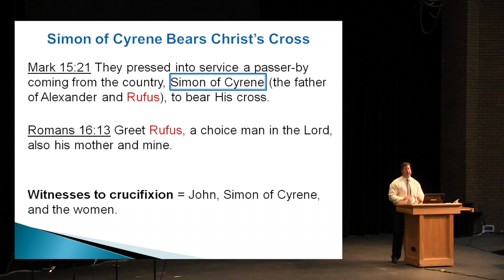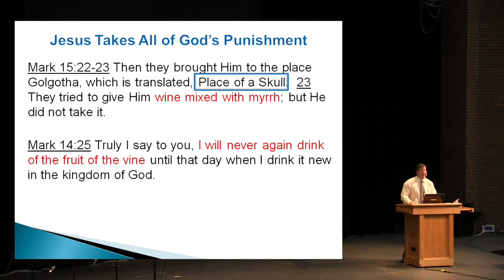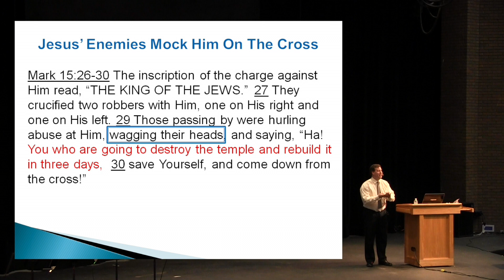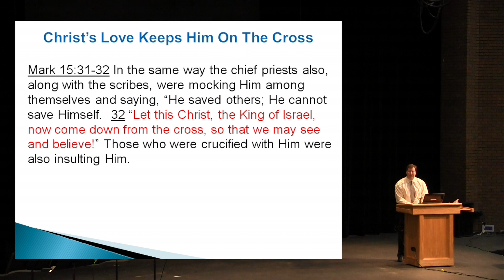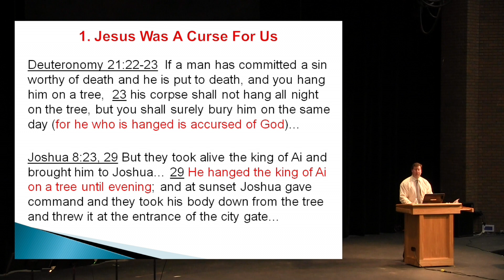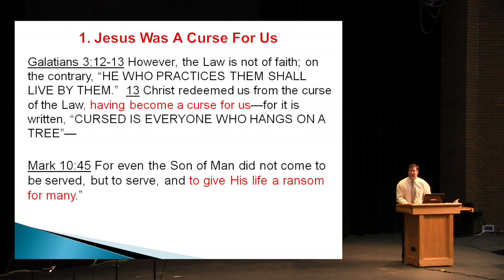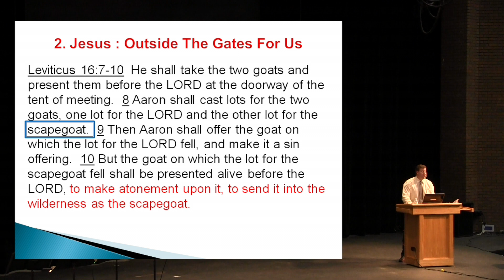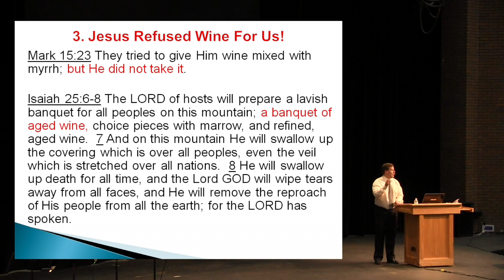Jesus is Crucified for Us (Mark 15:21-32)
In Mark 15:21-32 we examine how Jesus was crucified “outside the gates” in order to remove the sins of believers. We look at how Jesus fulfilled the typology of the Scapegoat that removed the sins of Israel once a year on the day of atonement. Finally, we examine how Jesus’ refusal of wine offered to Him by the Roman soldiers was in order to keep the promise that He would not drink of the “fruit of the vine” until He would drink anew with us in the coming kingdom (14:25). Come and hear how Jesus suffers for our sake.